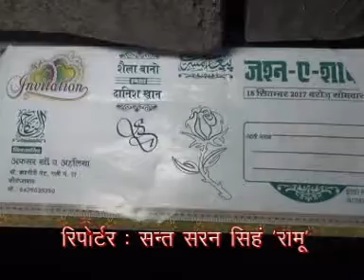फिरोजाबाद न्यूज़ शादी समारोह के दौरान घर का झज्जा गिरा ,35 से ज्यादा लोग घायल